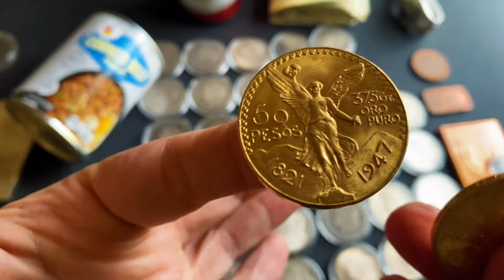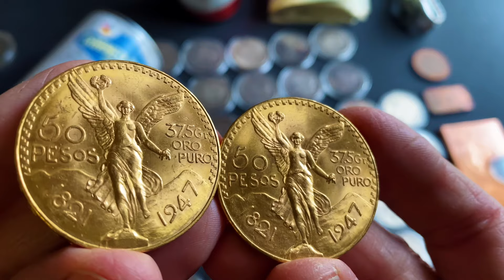Centenarios Gold Bullion